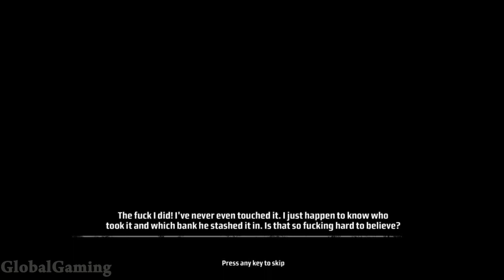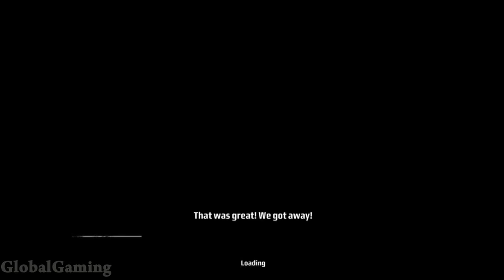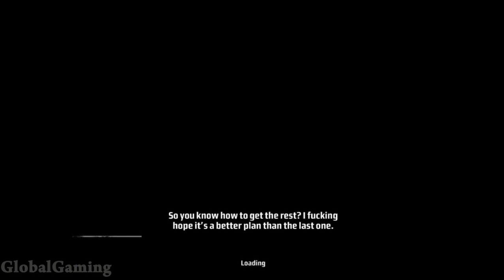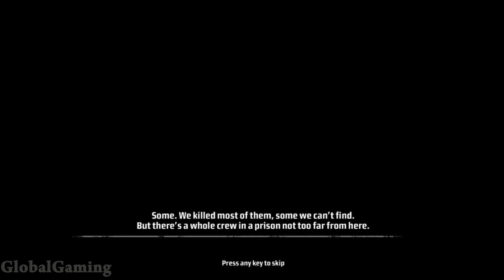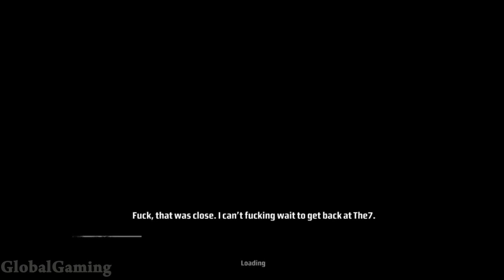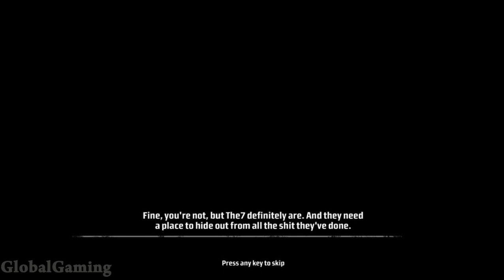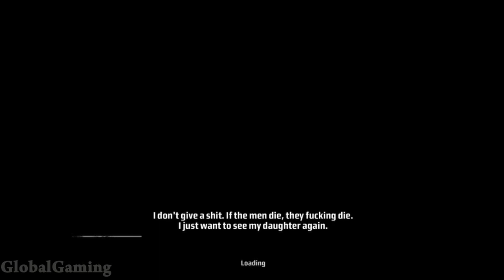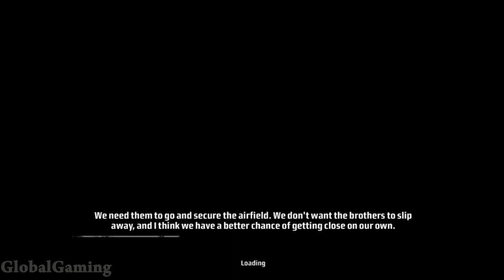Kane and Lynch Dead Men【FULL GAME】| Longplay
Kane and Lynch Dead Men full walkthrough gameplay all chapters game movie (PC)
0:00:00 Chapter 1 Impact
0:10:42 Chapter 2 Trial
0:17:30 Chapter 3 Withdrawal
0:29:41 Chapter 4 Cracking Up
0:42:43 Chapter 5 The Mizuki
0:53:52 Chapter 6 Exchange
1:00:21 Chapter 7 Reunion
1:11:26 Chapter 8 Breakout
1:25:49 Chapter 9 Retemoto Tower
1:32:43 Chapter 10 Tokyo Streets
1:39:38 Chapter 11 Freedom Fighters
1:51:46 Chapter 12 El Capitol
2:03:19 Chapter 13 Bird's Eye View
2:13:49 Chapter 14 Within the Walls
2:27:13 Chapter 15 Choice
2:36:33 Chapter 16 Consequence

Release Date: November 13, 2007
Publisher: Eidos Interactive
Developer: IO Interactive
Platforms: PC, PS3, Xbox360